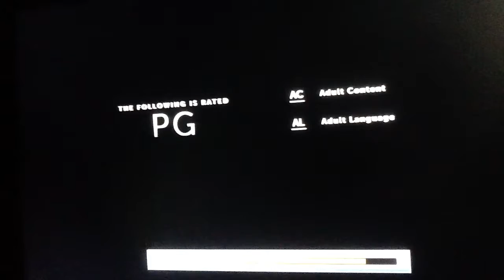Retroplex Feature Presentation / The following is rated PG (2018)